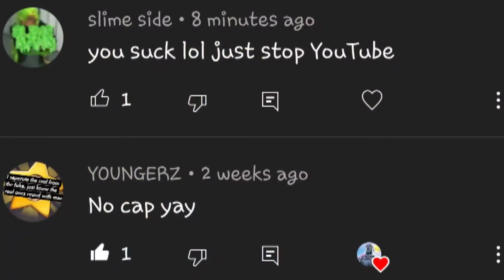THE CRINGIEST KID IN YOUTUBE HISTORY...